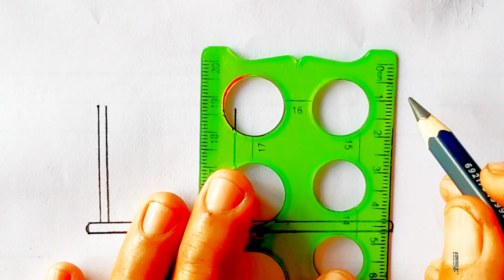How To Draw A Dolass House ✍🌈Very Easy With Cheap Pencil✍🍒🍓 Step by step🍇🤪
I have many of content drawing picture , i use: (Note book ,recycle) , (Texte book (recycle) ,  pen , pencil , Marker and colore for drawing and Posting everyday .
mohamaddutch17/
ABOUT MY CHANNEL:
Hi there i'm Ra Moon , Creator of drawing . I love draw everything , and i hope to inspire you to add a little creativity to you day , too !